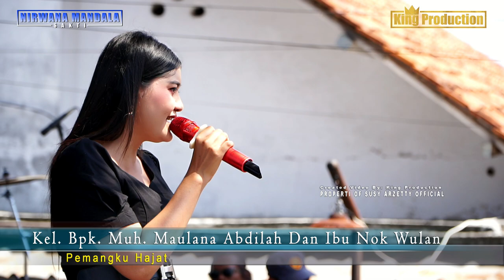PRIANGAN VIVI OCTAVIANI SHOW NMS HAJAT BPK.M.MAULANA DAN IBU.WULAN CURUG SUSUKAN LEBAK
Dokumentasi Khitanan Muhammad Fariz Abdilah
Pesta Hajat Kel. Bpk. Muh. Maulana Abdilah  Dan Ibu Nok Wulan
Dilaksanakan Pada Hari Minggu, 29 September 2024
Bertempat Di Desa Curug Dusun 2 Rt.02 Rw.04 Kec. Susukan Lebak Kab. Cirebon - Jawa Barat

Created Video By: King Production Property Of Susy Arzetty Official